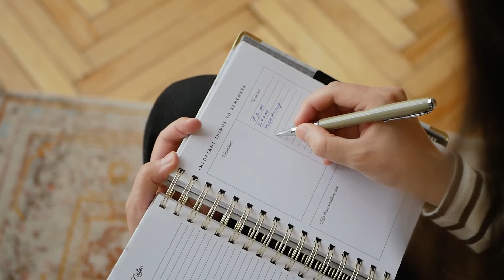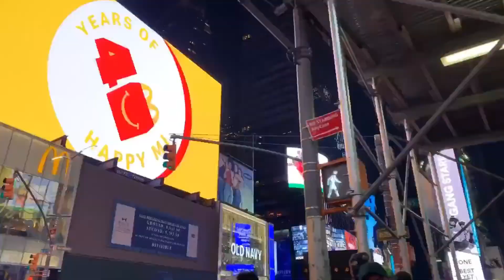Teenagers and their silent depression.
Teenagers and the depression they go through.
silent Low grade depression that does not immediately points towards suicide or death notes but instead appears in the form of low interest, decrease in confidence, decrease in physical activities, staying in bed all day and irritability.
how this depression is effecting the teenagers life today especially in India.